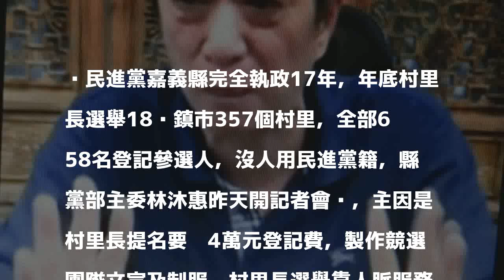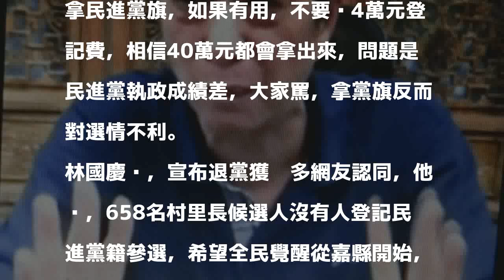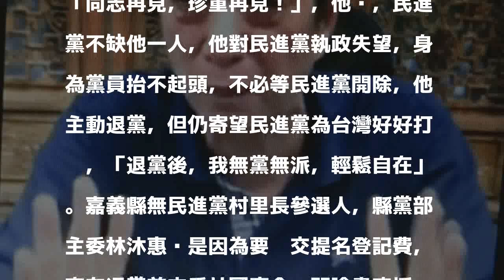村長參選人不想掛綠牌 黨主委說原因林國慶批鬼話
民進黨嘉義縣完全執政17年，年底村里長選舉18鄉鎮市357個村里，全部658名登記參選人，沒人用民進黨籍，縣黨部主委林沐惠昨天開記者會說，主因是村里長提名要繳4萬元登記費，製作競選團隊文宣及制服，村里長選舉靠人脈服務，與黨籍無關，並非外傳民進黨執政成績差或小英總統民調下滑；宣布退黨前立委林國慶今晚開臉書直播，批林沐惠說鬼話。

發表評論評論如下。